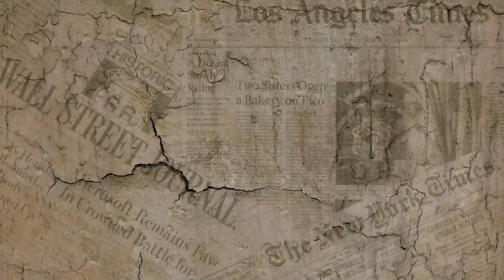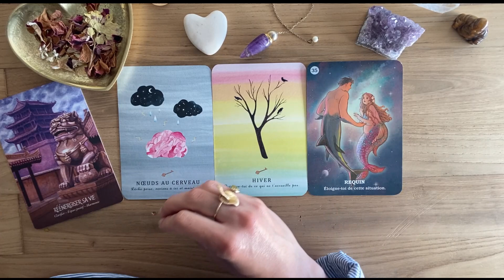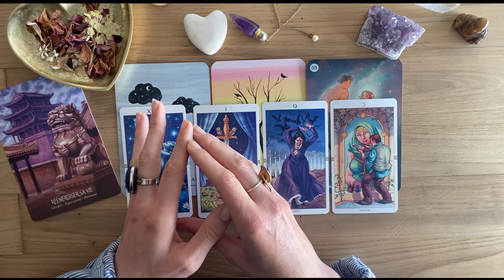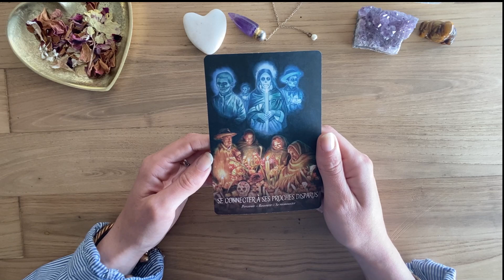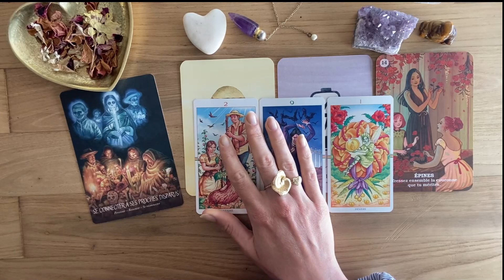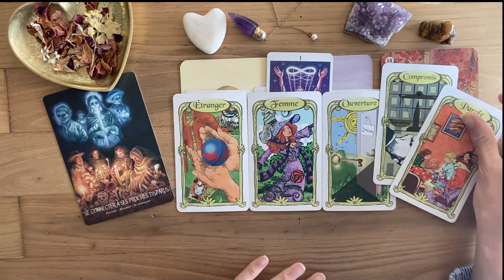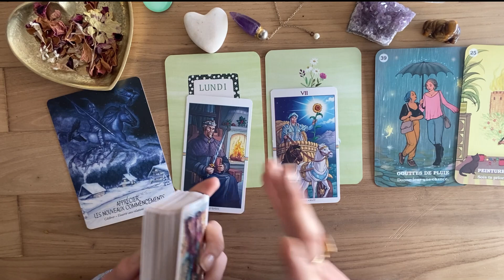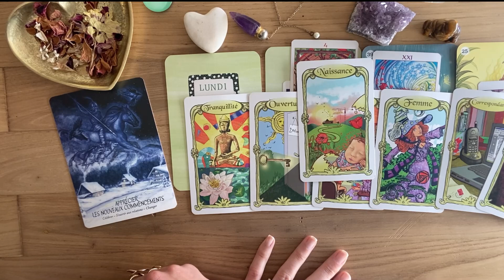TIRAGE MESSAGE DE TES ANCETRES✨🥰FAIS TON CHOIX 🌻INTEMPOREL🕊️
⌛Minuterie :

Choix 1 : 01:35
Choix 2 : 39:57
Choix 3 : 01:09:20

JEUX 🔮:

ORACLE DE L'ESPRIT DES ANCETRES EDITION VEGA
ORACLE LES CLES DU DESTIN
ORACLE CROIS EN TA PROPRE MAGIE
TAROT ROUE DE L'ANNEE

Jessie ✨